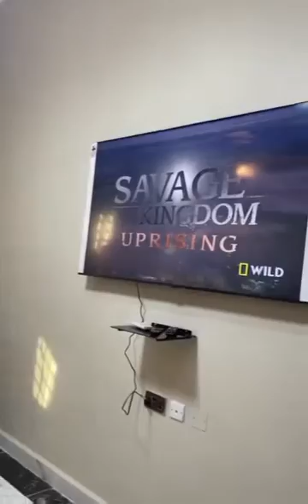Guri kiro ah oo goglan hadii aroos tahay ama dalxiis tahay nala soo xiriir 2qol iyo fadhi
Video from AL SAYID ISSA